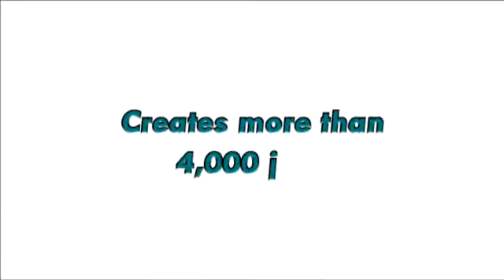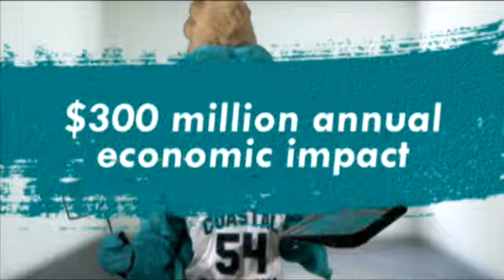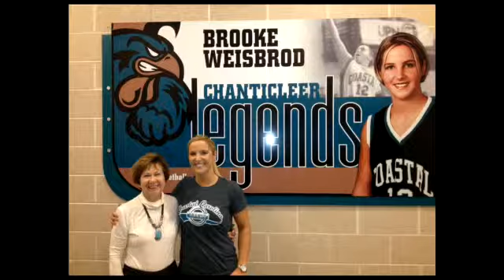Coastal Today, October 28 - November 3, 2013 | Full Episode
Coastal Today: An Inside Look at Coastal Carolina University...New research reveals CCU's big economic impact on South Carolina; CCU Public Safety team up with state law enforcement for an active shooter drill; and students join hands to affect homelessness.